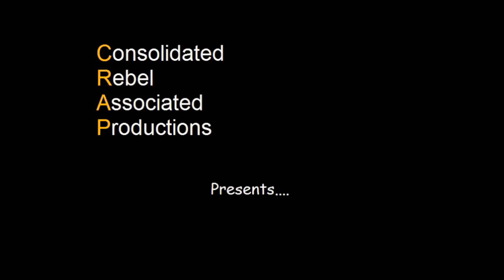Mr H celebrates Freedom Day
Mr H celebrates 'Freedom Day' by going maskless for an authentic supermarket experience at his local ASDA's now that the wearing of face coverings inside shops and supermarkets are no longer a legal requirement in England as of today.